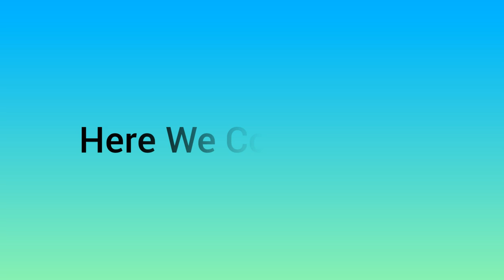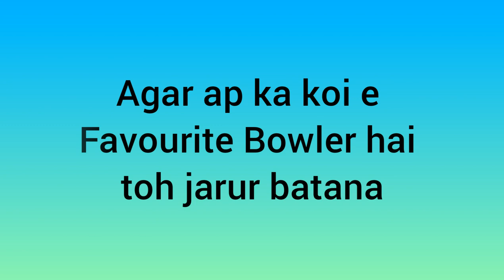Famous Top-Spin Bowler In Short To Long(Tokka) Cricket